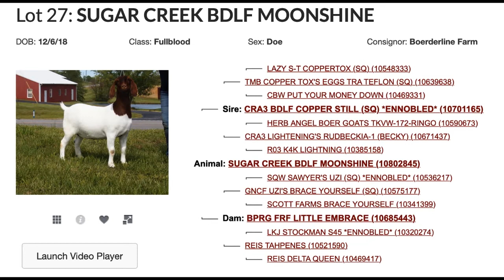Dots and Diamonds 27